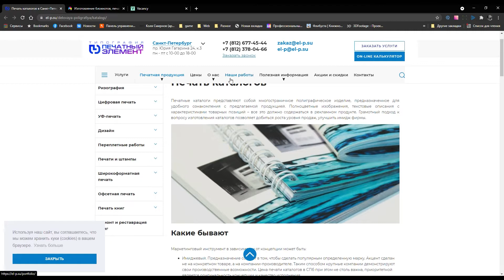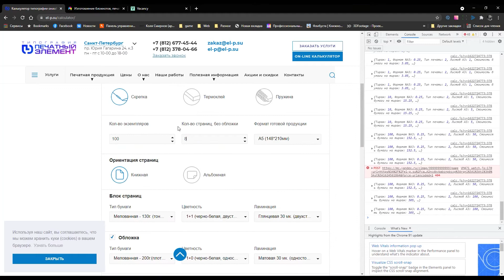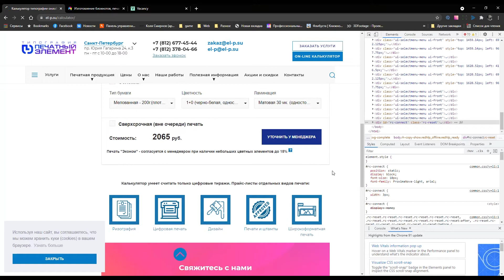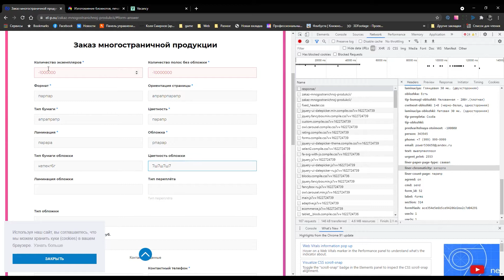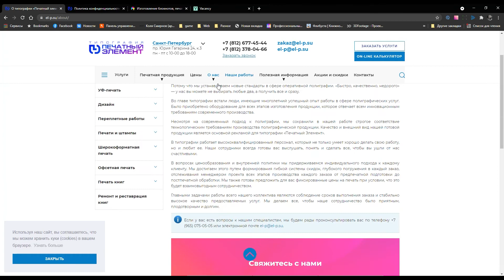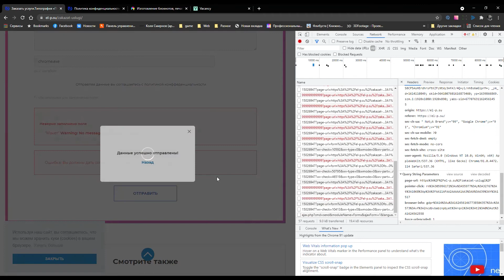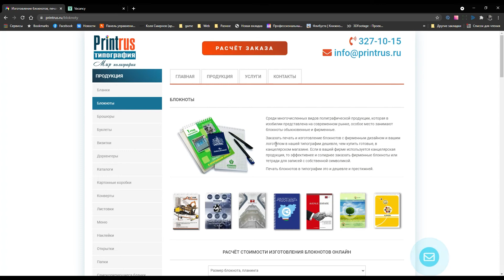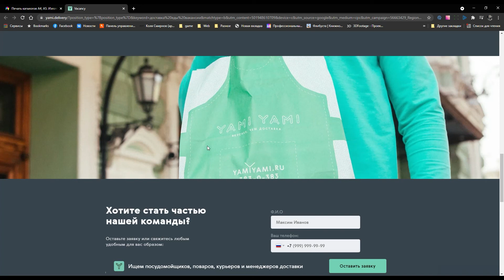Как тестировать веб-сайт | Как искать баг на сайте?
В этом уроке я вам хочу рассказать, как можно тестировать веб сайт. Я на практике вам покажу различные баги и как их можно найти в реальных проектах.